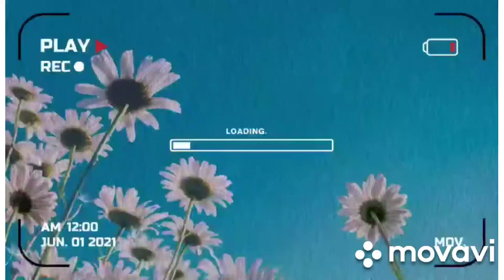CHICKEN & PORK ADOBO WITH YELLOW CORN FOR LUNCH/Narcisa Macapaz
my chicken and pork adobo with yellow corn
    for lunch
adobo is one of best known pinoy food